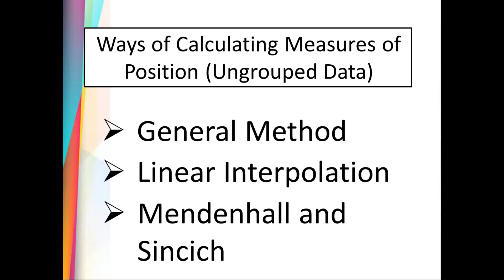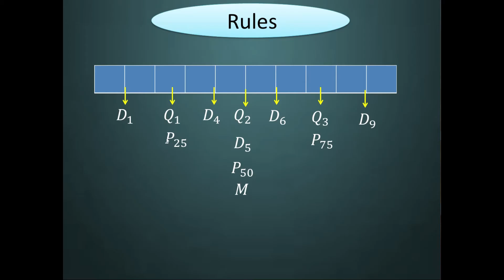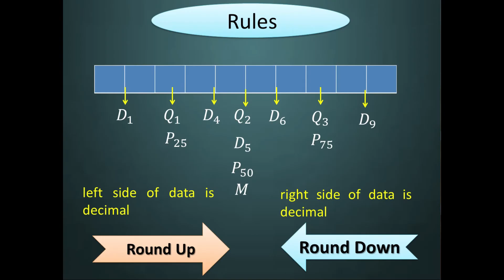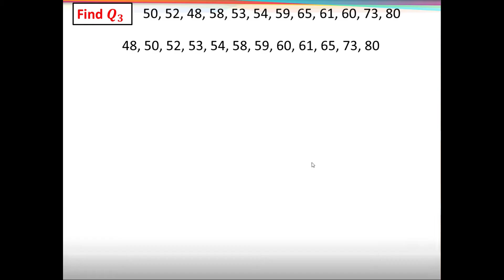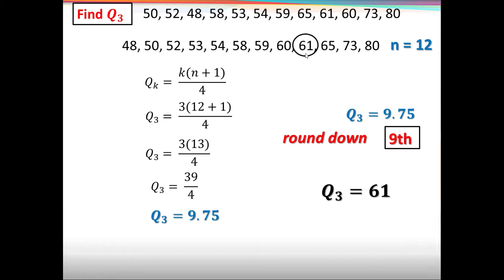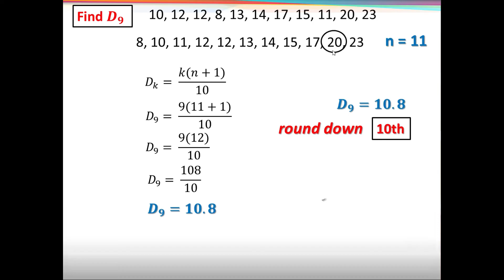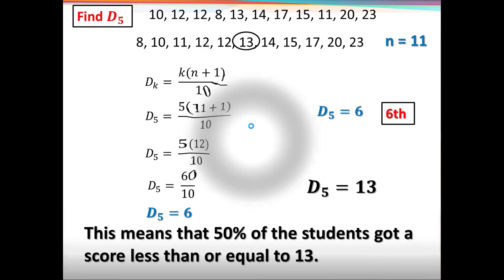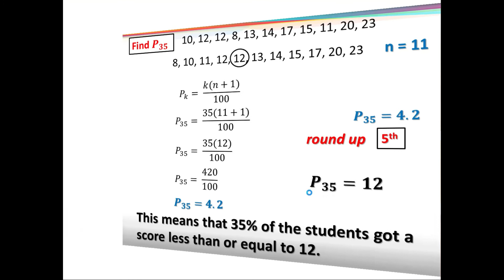Measures of Position (Ungrouped Data) - Mendenhall and Sincich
At the end of this session, the learners are able to:
1.   calculate quartiles, deciles, and percentiles for ungrouped data using Mendenhall and Sincich Method
2.   interpret measures of position